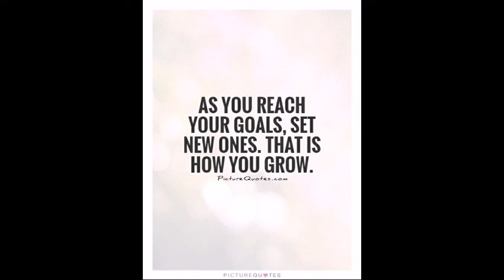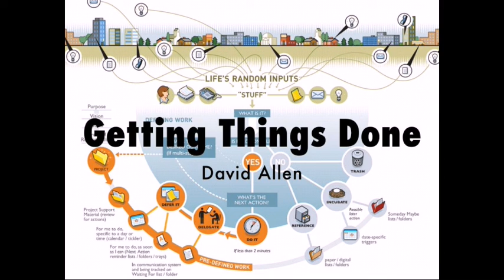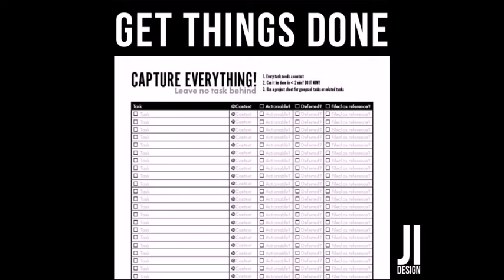How to Get Things Done